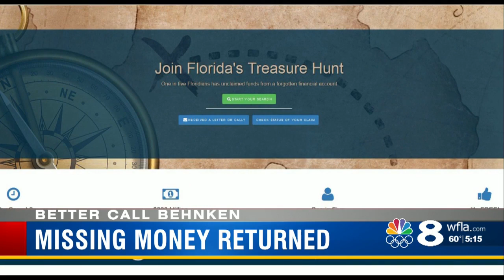Dormant accounts closed